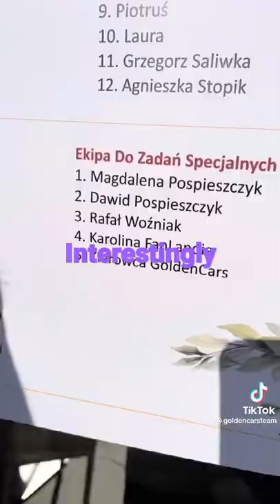July 4, 2022